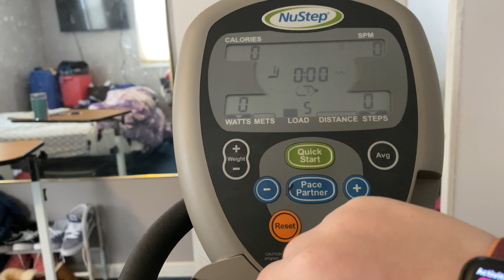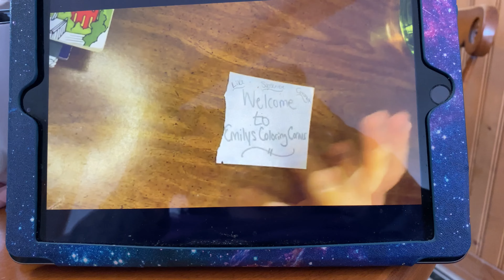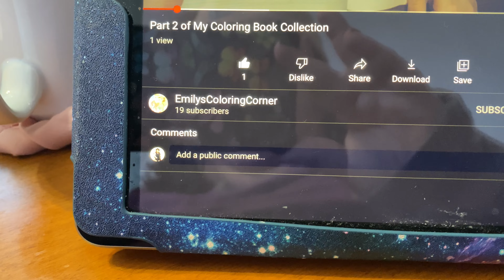FIRST SNOW DAY OF 2022 (1.7.22)